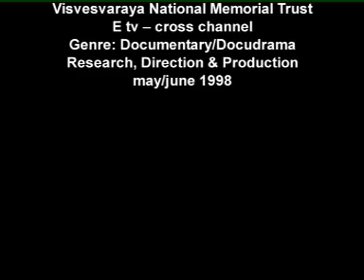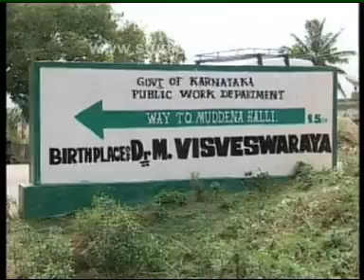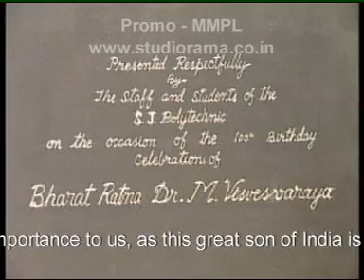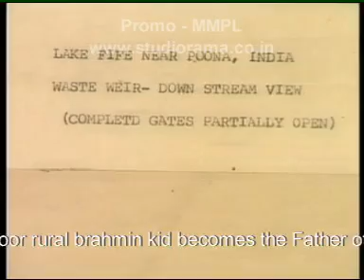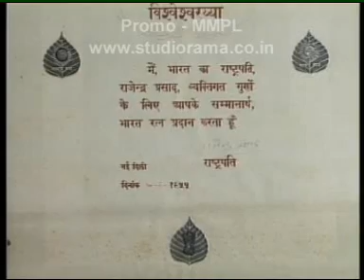Sir Mokshagundam Visvesvaraya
Sir Mokshagundam Visvesvaraya (15 September 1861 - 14 April 1962) was an eminent Indian engineer and statesman born in Muddenahalli in Chikballapur District of Karnataka State. He is a recipient of the Indian republic's highest honour, the Bharat Ratna, in 1955. He was also knighted by the British for his myriad contributions to the public good. Every year, 15 September is celebrated as the Engineer's Day in India in his memory and is a public holiday in some places, especially his birth state Karnataka
Sir M V has a special importance to us, as this great son of India is a leading light of our family. This documentary focuses on his achievements & contribution to our great nation. It shows how a poor, rural Brahmin kid becomes the father of engineering